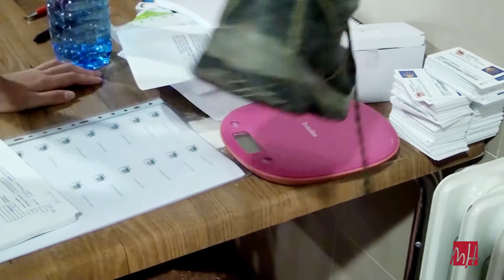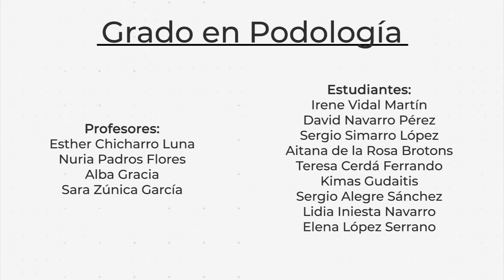4. Botiquín y tratamiento básico de ampollas